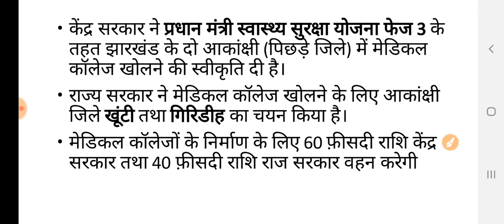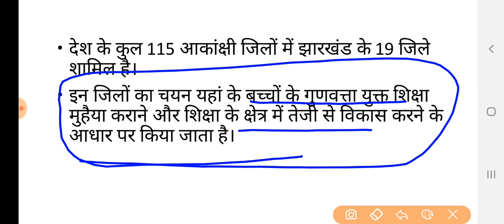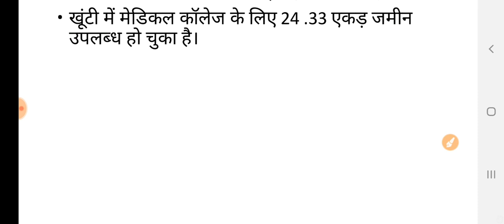JHARKHAND ME 2 AUR MEDICAL COLLEGES || जानिए कौन से आकांक्षी जिलों का हुआ है चयन